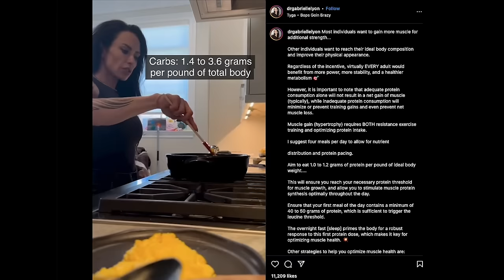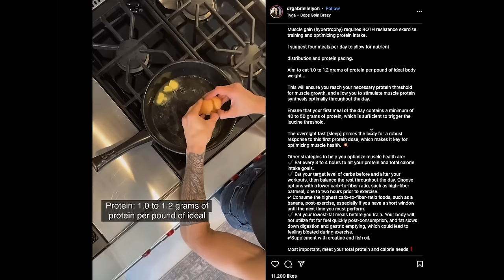"We've Gotten Diet & Obesity Wrong" - Lose Fat & Build Muscle At The Same Time | Dr. Gabrielle Lyon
Dr. Lyon is a Washington University fellowship-trained physician in nutritional science and geriatrics and is board-certified in family medicine. She is the founder of the Institute for Muscle-Centric Medicine and has a private practice that services leaders, innovators, mavericks, and executives in a number of fields.

In addition, Dr. Lyon also works closely with special-operations military personnel. Her goal is to change the paradigm of medicine from obesity-focused to muscle-centric and the way we think about health and medicine with high scientific integrity. Her new book, Forever Strong: A New, Science-Based Strategy for Aging Well, was released on October 17, 2023.